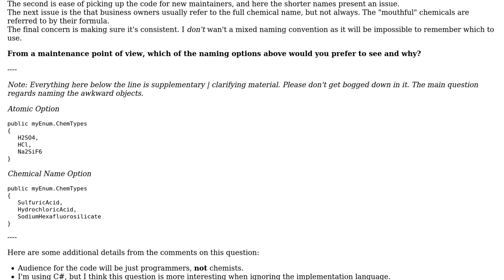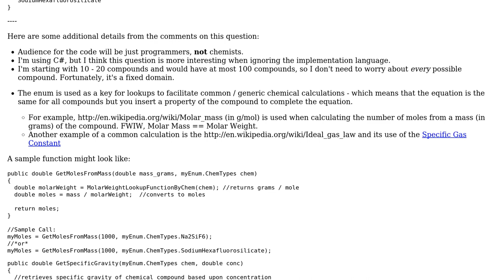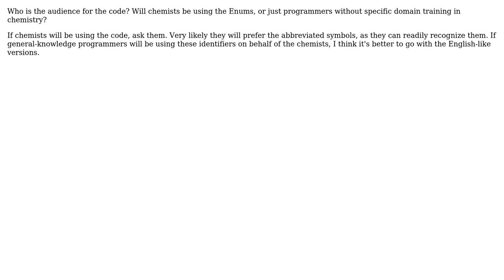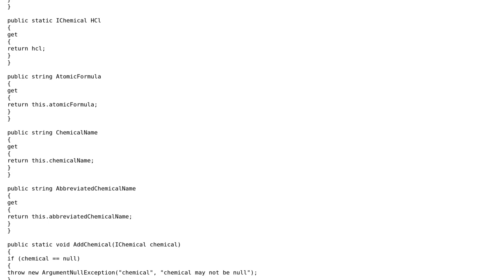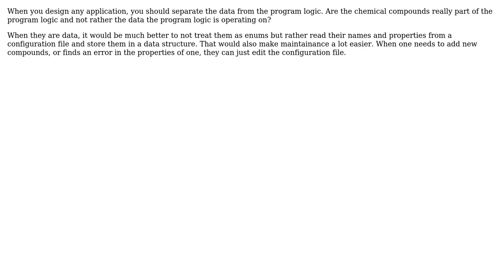Software Engineering: Guidance in naming awkward domain-specific objects? (5 Solutions!!)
Software Engineering: Guidance in naming awkward domain-specific objects?